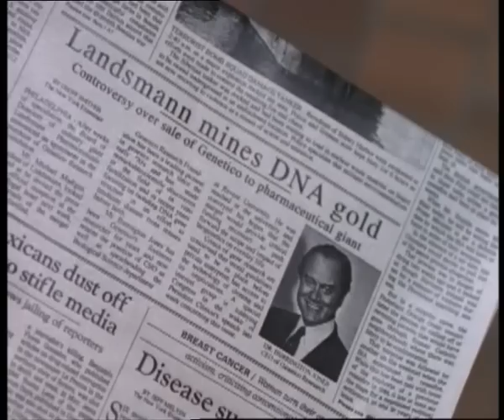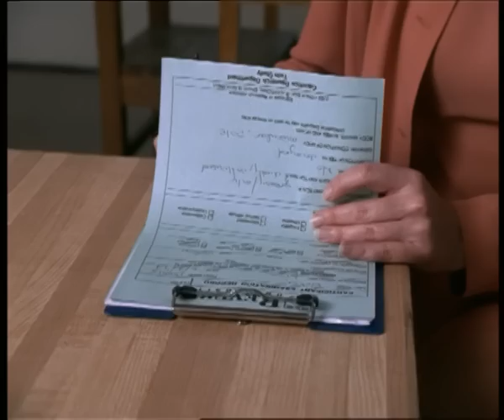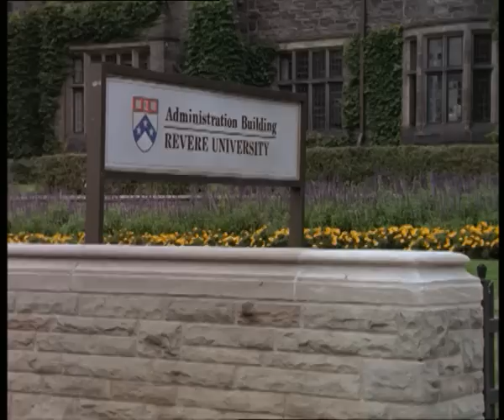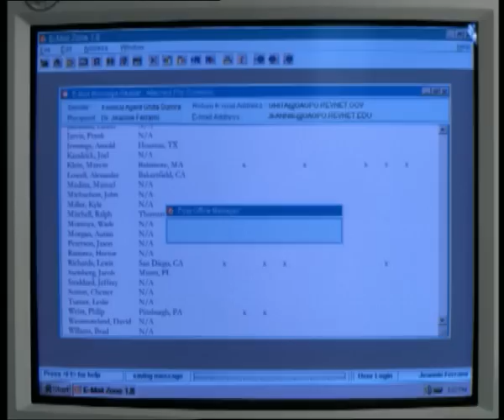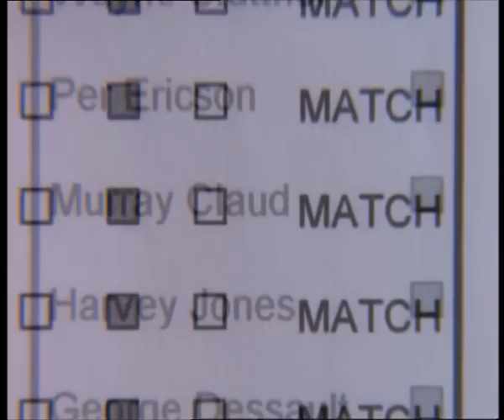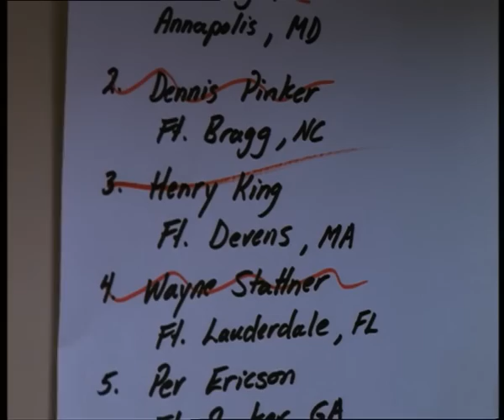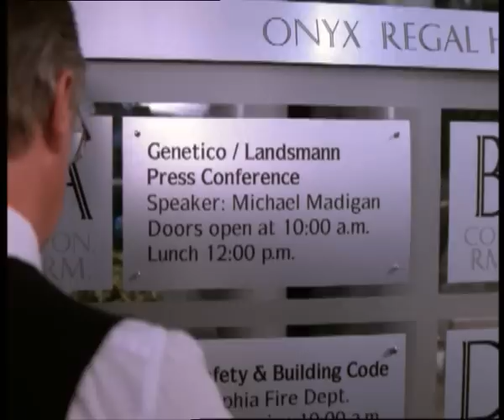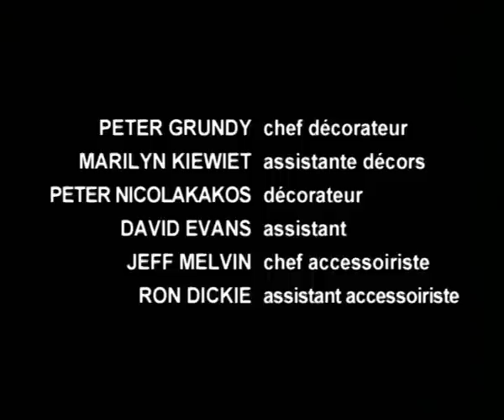Le troisième jumeau - film thriller suspense 1997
synopsis : Pour Jeannie, les choses sont simples : l'innocence de Logan ne fait aucun doute et la culpabilité de son frère jumeau, Dennis Pinker, est indiscutable. Pourtant, la police est formelle: Pinker n'a pas pu quitter la prison dans laquelle il purge sa peine pour meurtre.
La jeune femme découvre, quelque temps plus tard, en étudiant leur carte génétique, que Logan et Pinker, bien que jumeaux sur le plan biologique, sont nés en réalité à quinze jours d'intervalle !
Intriguée, elle décide de pousser son enquête un peu plus loin. Sa piste la mène jusqu'à la clinique Aventine, le premier établissement à avoir réussi une fécondation in vitro.
Devant l'accumulation d'événements semblant peu cohérents, elle finit par soupçonner l'existence d'un 3e jumeau... jusqu'à découvrir l'impensable...

film 1997

avec Larry hargman dans dallas

Marion Ross dans happy Day

exellent thriller